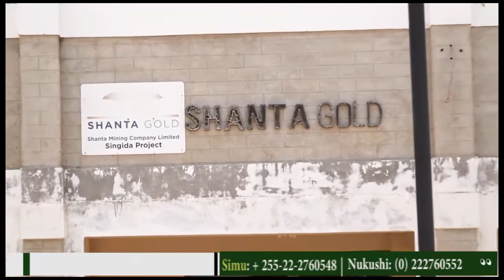ZIARA YA WAZIRI JENISTA KATIKA MGODI MPYA WA DHAHABU WA SHANTA.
Waziri wa Nchi Ofisi ya Waziri Mkuu Sera,Uratibu, Bunge,Kazi, Vijana, Ajira, na wenye Ulemavu The.Jenista Mhagama (Mb) amefanya ziara katika mgodi mpya wa Dhahabu wa Shanta Mkoani Singida kwa lengo la kukagua mifumo ya usalama na afya katika Mgodi huo unaotarajia kuanza uchimbaji wa dhahabu mwakani